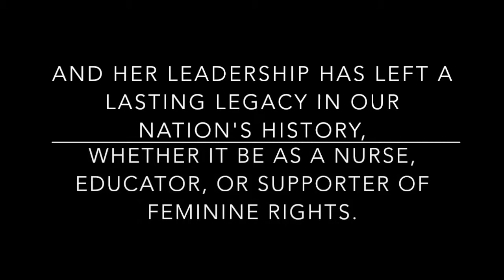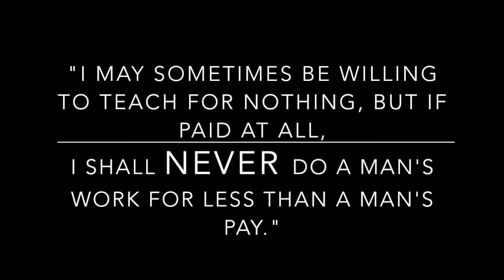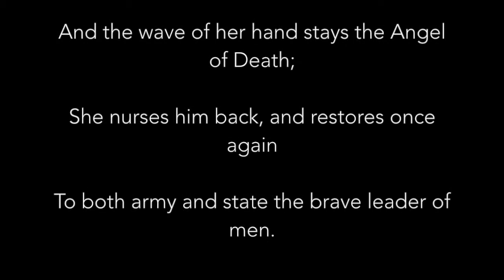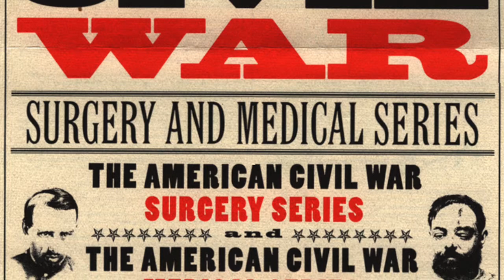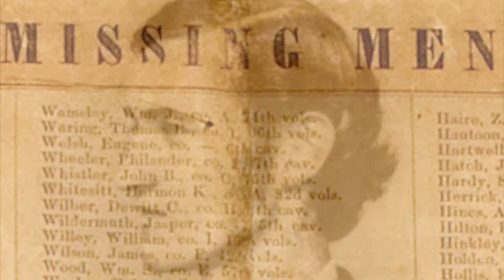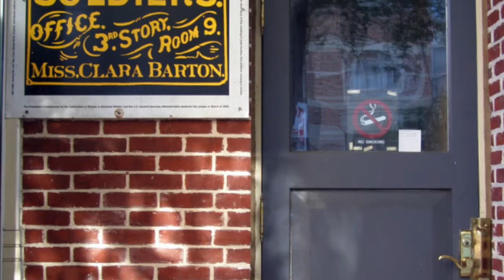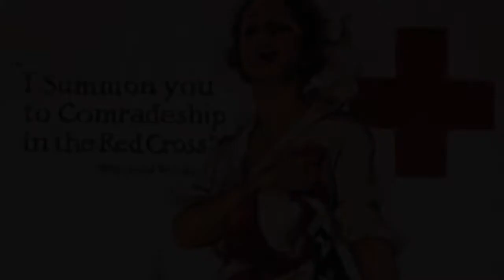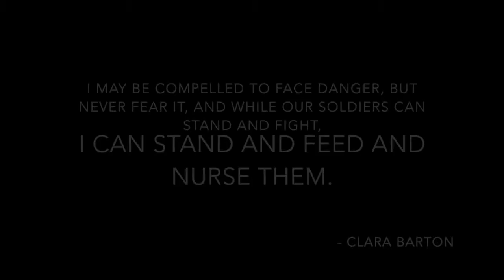Clara Barton: American Angel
Colorado State NHD Junior Group Documentary